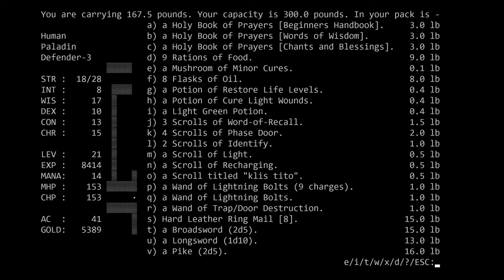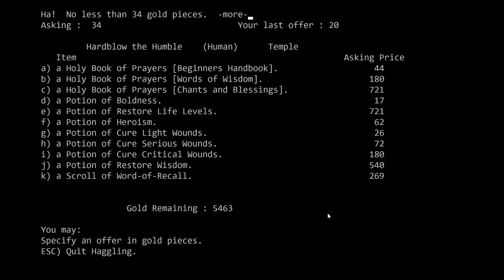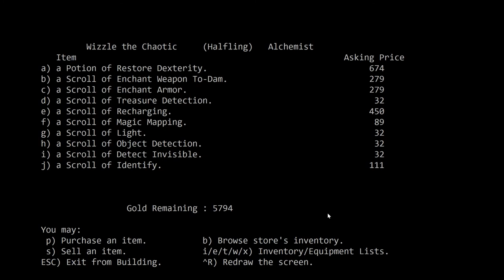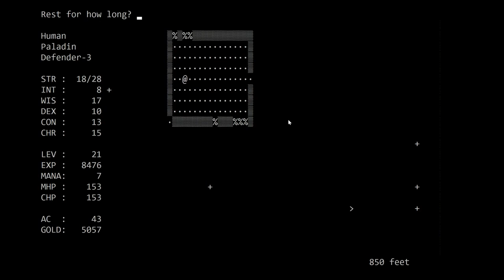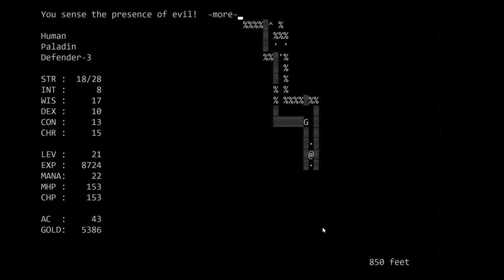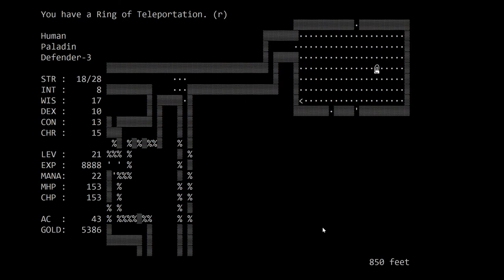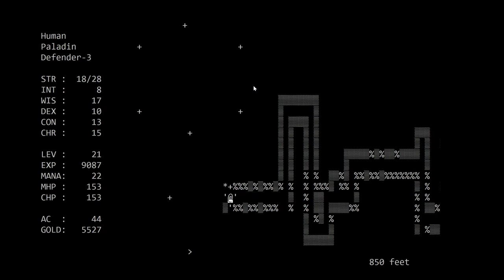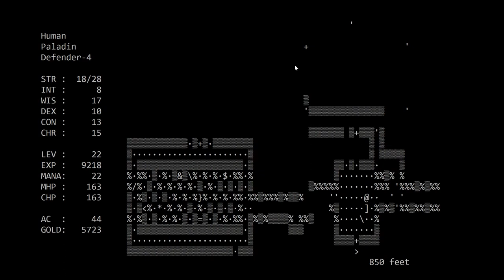Let's Play Moria - Episode 30: Protection From Evil is Nice. We Need Protection From Babbling.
Episode 30 of a Human Paladin playthrough of UMoria 5.6.